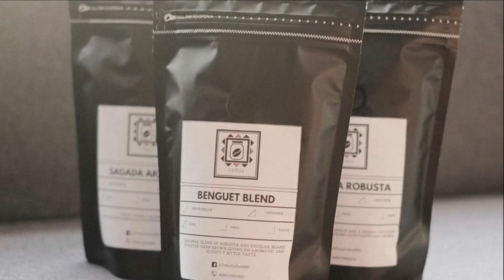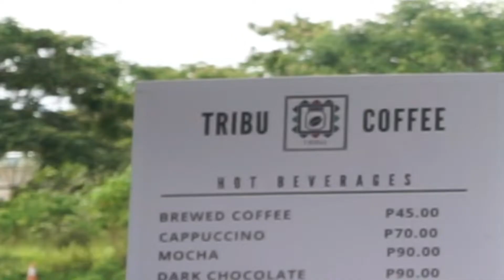'ANG KWENTO' NG TRIBU PH POP-UP / MOBILE CAFE / SJDM Bulacan | POBRENG BYAHERO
'ANG KWENTO' NG TRIBU PH POP-UP / MOBILE CAFE:  | POBRENG BYAHERO

Ang Tribu PH ay isang Mobile / Pop-up cafe located in Altaraza SJDM malapit sa STI in Pleasant Hills. Ang Tribu PH ay nagsimula noon 2015 pero naging mas kilala sila nitong pandemic season.

Btw, ako po si Pobreng Byahero at isa po akong prostrated traveler at food and coffee lover. Mostly, my previous content is about farming, DIY camping pero ngayon dahil sa mas sinunod ko yung passion ko eh nagpi-feature na rin ako ngayon ng mga SMEs.

Mas hinahighlight ko ngayon kung paano nagsimula at ano yung challenges nila along the way.

At yun na nga, this is Pobreng Byahero at patuloy na nagsasabing - let's go everyhuwan! laban lang...